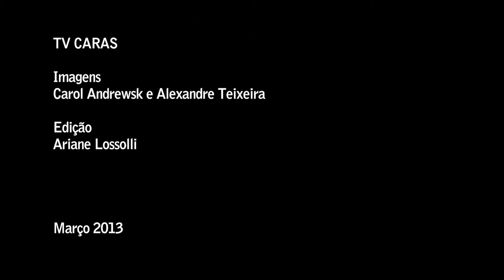Leona Cavalli: "Moda tem a ver com estado de espírito"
Em passagem pelo SPFW, atriz falou do evento e também de sua próxima personagem na televisão